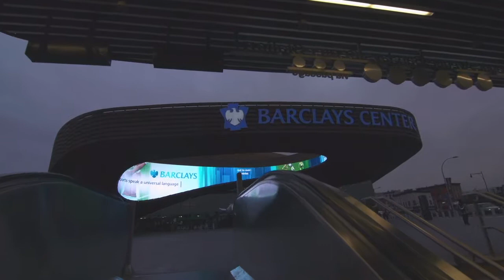360 Degree Oculus at The Barclays Center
Imagine a display shaped like a giant teardrop, then stretched in a loop around you. How would media experiences unfold on this canvas? The 360-degree LED Oculus, with media designed by ESI, helps Barclays Center​ establish a strong presence in New York. ESI also designed media for the 'street-to-seat' experience inside, as well as at Barclays' headquarters in Manhattan, to create dazzling digital experiences that distinguish Barclays from other financial institutions. Check out some media documentation here, and read more on our